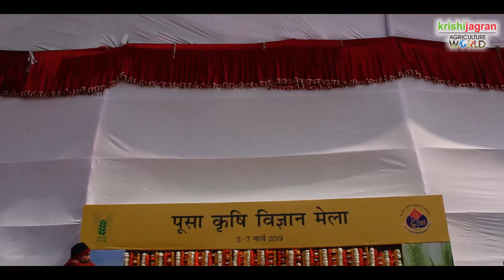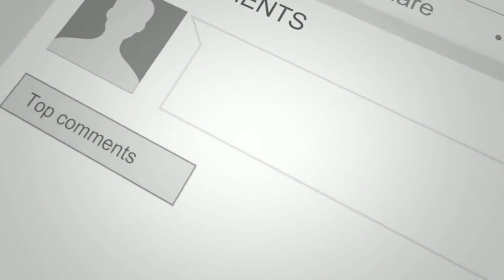शानदार कृषि विज्ञान मेला - 2019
दिल्ली के पूसा में कृषि विज्ञान मेले - 2019 का शानदार समापन हुआ. पहले ही दिन से यह मेला यहां आने वाले लोगों के लिए आकर्षण का केंद्र रहा. यह मेला 5 मार्च से 7 मार्च तक चला. इस मेले में देश के कोने-कोने से किसान आए हुए थे. कृषि जागरण ने भी इस मेले में भाग लिया और यहां आए हुए किसानों और संस्थानों से बात की.

अन्य वीडियो देखने के लिए निचे दिए गए लिंक पर क्लिक करें!

*Click below links to join krishi Jagran other platforms*